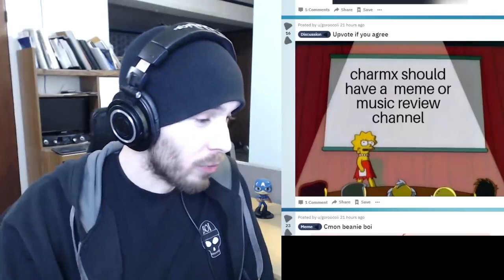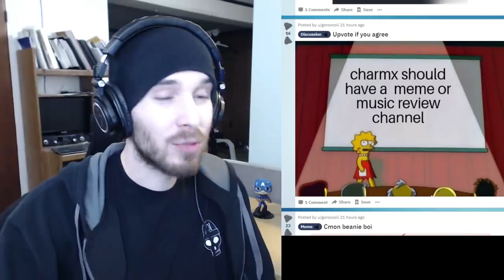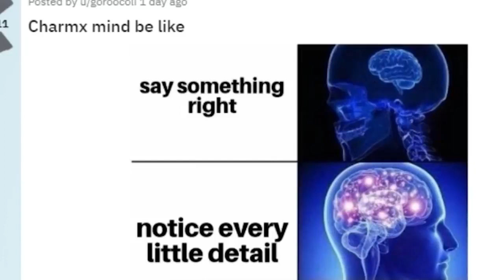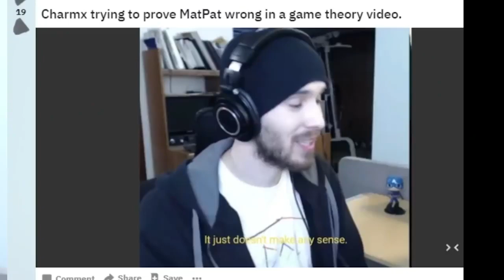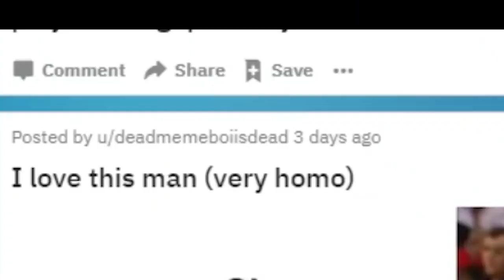Do I really look like this? charmx reupload